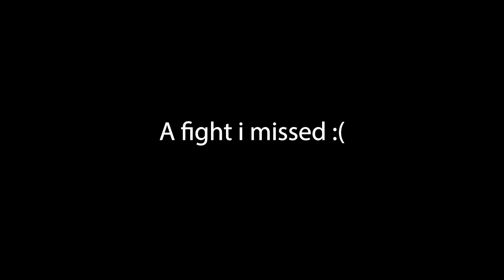EVERYTHING BUT LEARNING!! (FIGHTS)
Random moments at school with Tyymere

Glenoak, overtime vlog fight,bengals fight,breaking news,viral,sports,bengals,sports news,current events,rams bengals brawl, high school,high school video,school,tiktok high school video,hip hop,rap music,rap channelshype,don't believe the hype